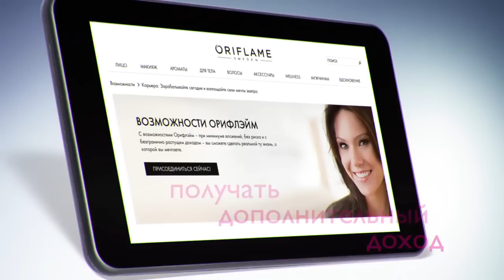Получи планшет за 199р. и Живи полной жизнью